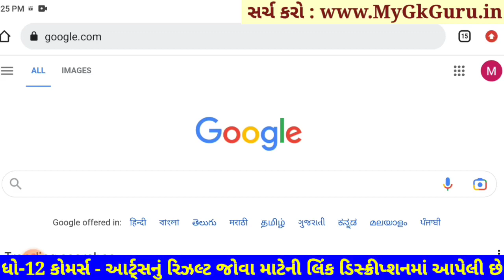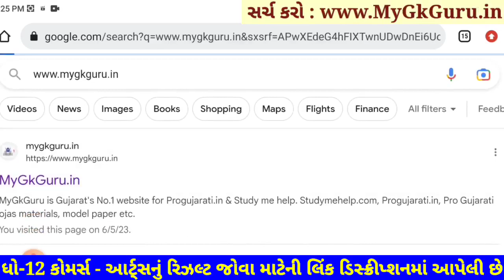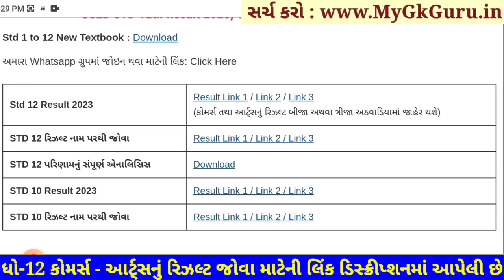💥 રિઝલ્ટ જાહેર, STD 12 Result 2023 Date, STD 12 Commerce Result Date 2023, STD 12 Arts Result 2023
Gseb STD 12 Result 2023, Dhoran 12 nu Result 2023, STD 12 Result Date 2023, Gseb STD 12 Result Date 2023, Gseb HSC Result 2023, Dhoran 12 nu Result 2023, STD 12 Result 2023, Gujarat Board Result, STD 12 Result Date 2023, STD 12th Result 2023,

std 12 commerce result date : 29 may 2023 to 30 may 2023
std 12 arts result date : 29 may 2023 to 30 may 2023

12th Result 2023,
12 Manu result,
12 ma nu result,

Gseb STD 12 Result 2023, Gseb HSC Result 2023, Gujarat board result 2023, Gseb Result 2023, Gseb HSC Result 2023, Gseb std 12 result 2023, Gseb HSC Result 2023, Dhoran 12 nu rijalt 2023.